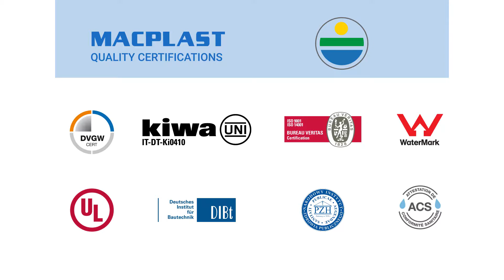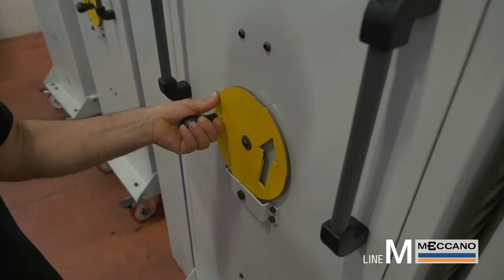Promo aziendale - MACPLAST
Video promo realizzato per MACPLAST - Belforte all'Isauro -PU-

Montaggio
MiTOSMEDiA.it - OfficinaDESIGN.com
Silvio Cancellieri - Emanuele Fabbri